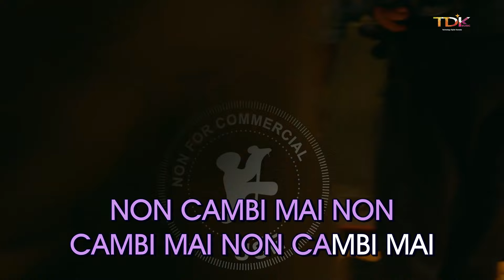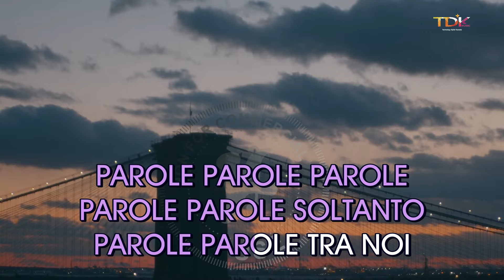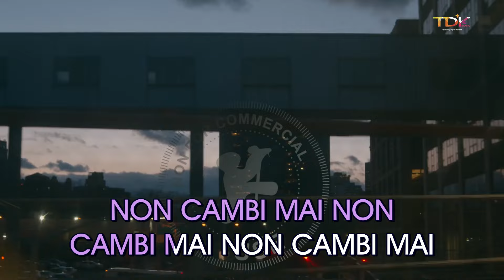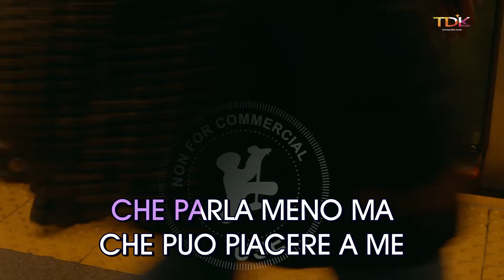Mina, Alberto Lupo - Parole Parole (Karaoke)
Disfruta cantando Parole Parole l (Karaoke) | Tono original

Capitulos🎧
00:00 Intro
00:03 Parole Parole (Karaoke)
03:50 Siguiente cancion